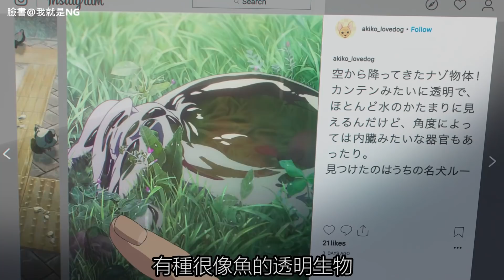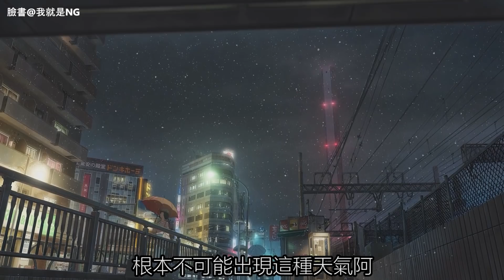【NG】來介紹一部東京氣候異常，下雨後竟出現透明魚的動畫電影《天氣之子》